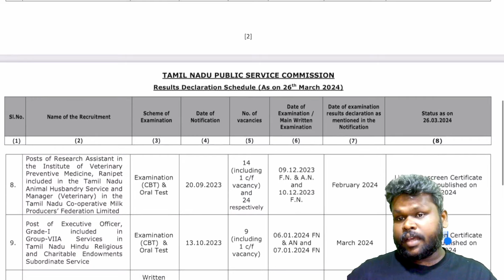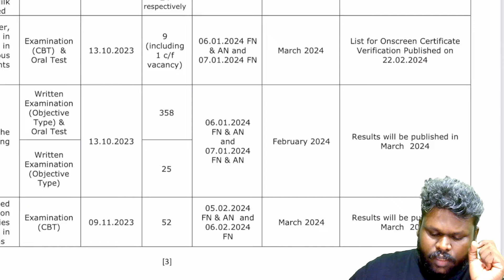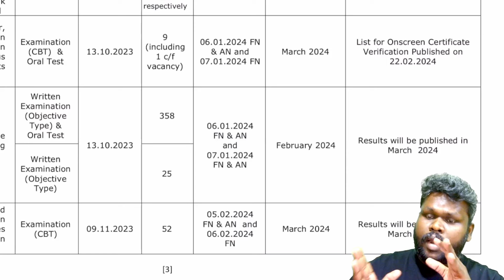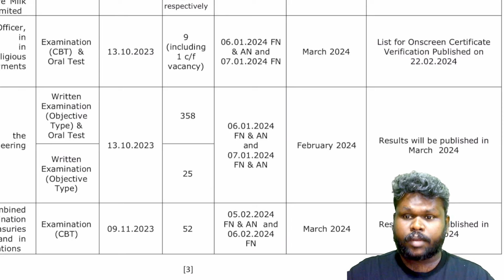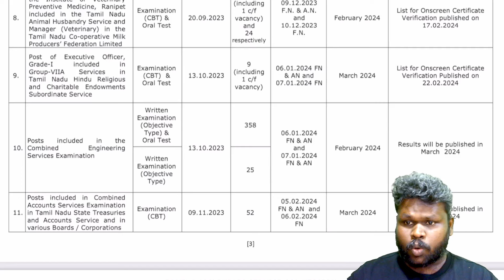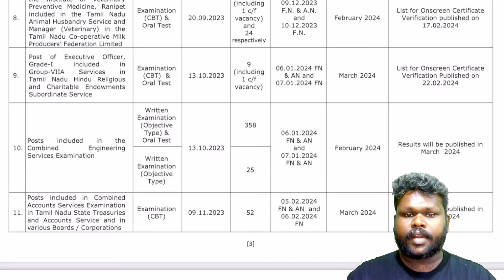TNPSC CESE Assistant Engineer Exam - 2023/24 Result எப்பொழுது ? Latest Result Declaration Schedule